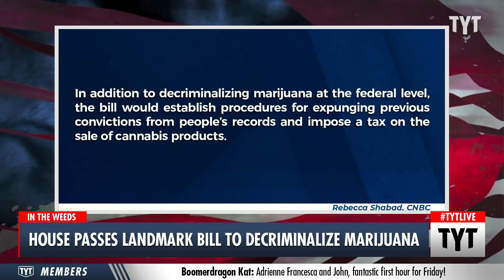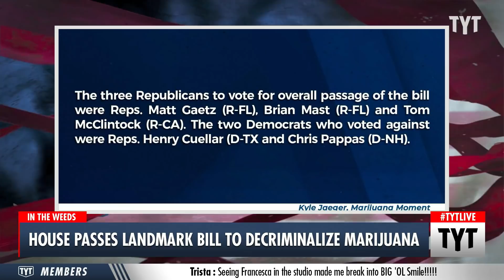Marijuana Decriminalization Bill Passes In The House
The House of Representatives has just passed a bill that would decriminalize marijuana nationwide in a 220-204 vote. The legislation now moves on to the Senate and would eliminate criminal charges for manufacturing, distributing, and possessing marijuana and cannabis products. John Iadarola, Francesca Fiorentini, and Adrienne Lawrence discuss on The Young Turks.

"The House passed legislation Friday that would legalize marijuana nationwide, eliminating criminal penalties for anyone who manufactures, distributes or possesses the substance.

Lawmakers approved the measure in a 220-204 vote.

The legislation, dubbed the Marijuana Opportunity Reinvestment and Expungement Act, passed in the House last year, but did not move forward in the Senate. In addition to decriminalizing marijuana at the federal level, the bill would establish procedures for expunging previous convictions from people’s records and impose a tax on the sale of cannabis products.

The tax would begin at 5 percent and eventually increase to 8 percent. Funding raised through the tax would go toward a fund to provide job training, mentoring, substance-use treatment, legal aid, re-entry services and youth recreation programs. It would also provide loans to help small businesses in the cannabis industry that are “owned and controlled by socially and economically disadvantaged individuals,” a summary of the bill said.

“This landmark legislation is one of the most important criminal justice reform bills in recent history,” House Speaker Nancy Pelosi, D-Calif., said in remarks on the floor Thursday about the measure."

220401__TA02Marijuana